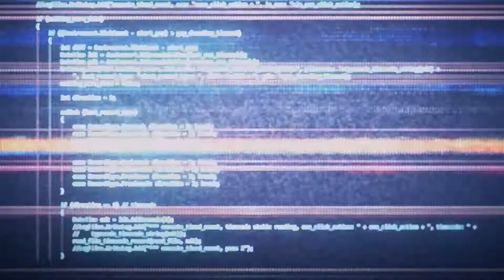¡¡SE VIENEN BUENOS PERSONAJES!! - RESUMEN DE LA NUEVA VERSION de HONKAI: STAR RAIL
Resumen completo de la 1.1 Honkai: Star Rail 💪